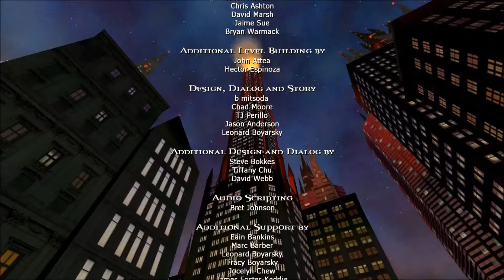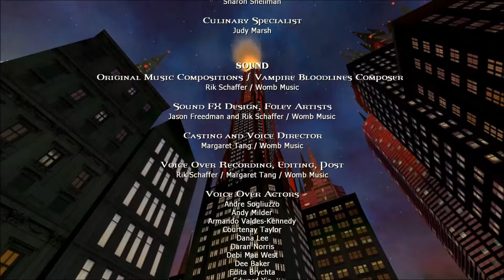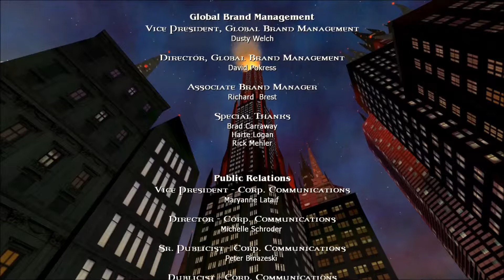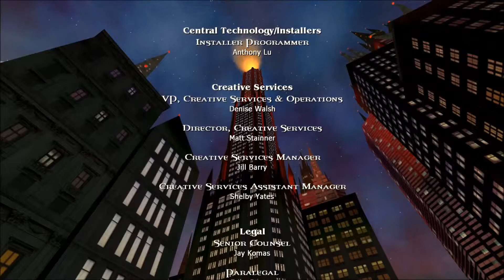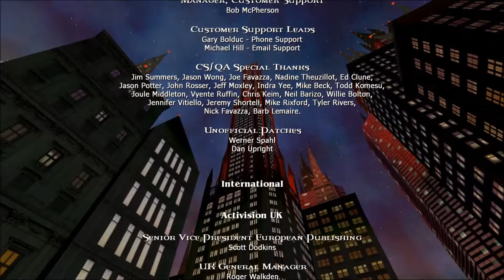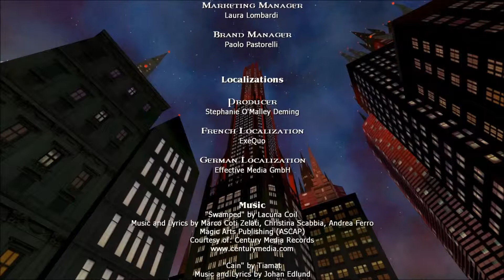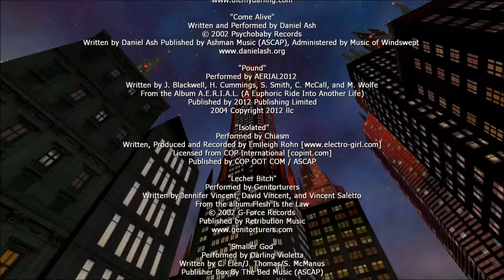Vampire The Masquerade: Bloodlines Credits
Here are the men and women reasonable for bringing us this game